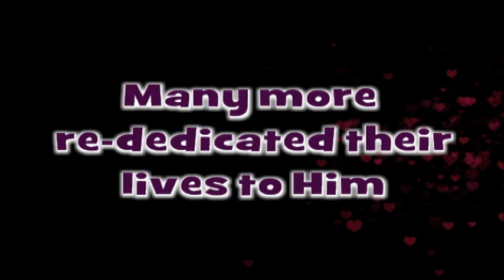Teen Camp 2012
The Lake of the Woods Church in Locust Grove, Virginia.  Teen Camp 2012